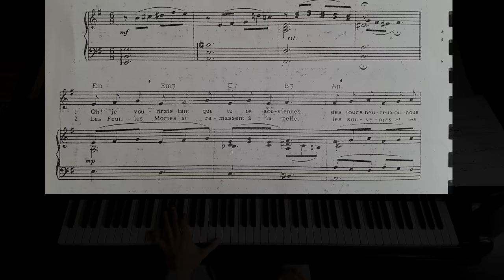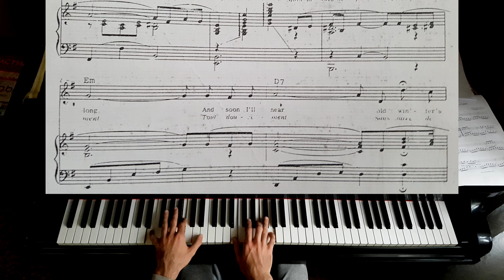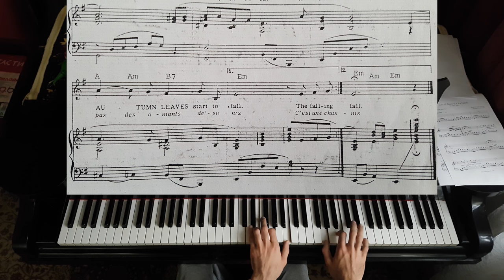Autumn Leaves - Piano Tutorial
"Autumn Leaves" is a popular song. Originally it was a 1945 French song, "fr:Les feuilles mortes" (literally "The Dead Leaves"), with music by Hungarian-French composer Joseph Kosma and lyrics by poet Jacques Prévert. The Hungarian title is "Hulló levelek" (Falling Leaves). Yves Montand (with Irène Joachim) introduced "Les feuilles mortes" in the film Les Portes de la nuit (1946). As requested here is the piano tutorial for this awesome piece :)